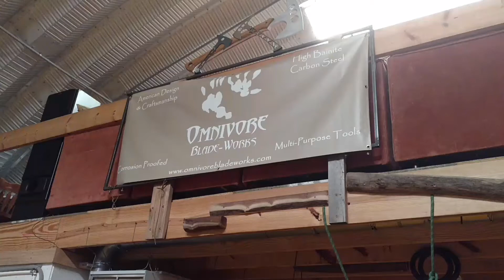Taipan tomathingy sheath jig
Jared says howdy